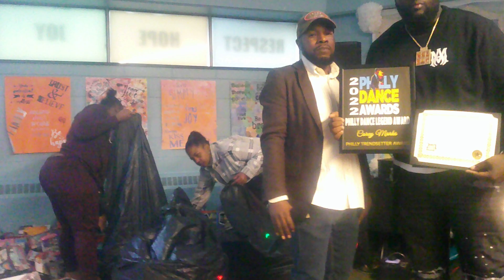cy pda 2023